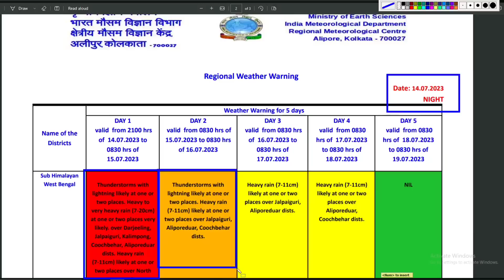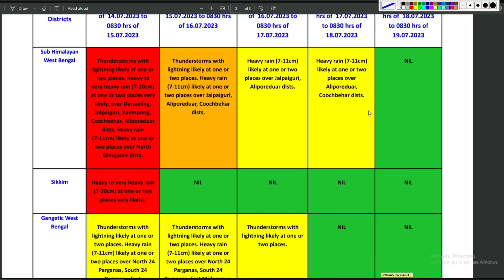অবশেষে নতুন ঘূর্ণাবর্তের স্বস্তি মিলবে জানালো IMD ভারী বৃষ্টি আসছে weather report today in Bengali